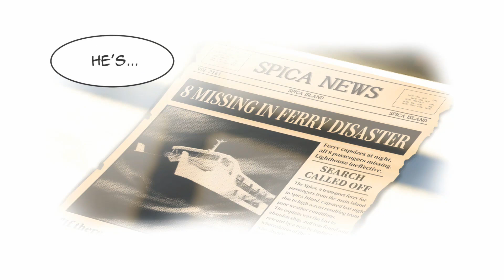Giraffe and Annika Walkthrough Part 6 (PS4, Switch) The White World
Giraffe and Annika Walkthrough Part for PS4, Switch and PC
No Commentary. Showing the player how to  complete all missions & objectives for educational and entertainment purposes. Played, recorded and edited by myself for my own channel. Edited to remove loadings to offer a smooth watch. Recorded in 1080p and rendered in AfterEffects.